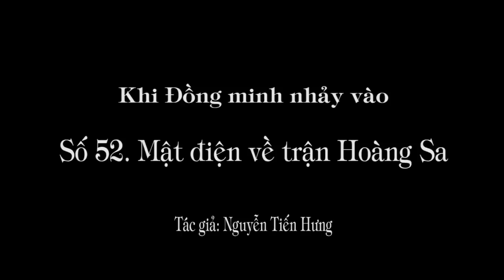1.295 (52). Bức mật điện và số phận Hoàng Sa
"Chúng tôi đang yêu cầu Tòa Đại sứ ở Sài gòn cố vấn chính phủ VNCH chỉ nên có những hành động tối thiểu để tự vệ và để cứu vớt nạn nhân (và người nhân viên Mỹ ở trên đảo) nhưng làm tất cả những gì cỏ thể để tránh đụng độ trưc tiếp thêm nữa với lưc lương Trung Quốc. Việc mà VNCH hay chúng ta không cần chút nào trong lúc này là đụng độ giữa Trung Quốc và Chính phủ Việt Nam về mấy
hòn đảo, dẫn tới vai trò bất chấp của Trung Quốc trong cuộc chiến Việt Nam".